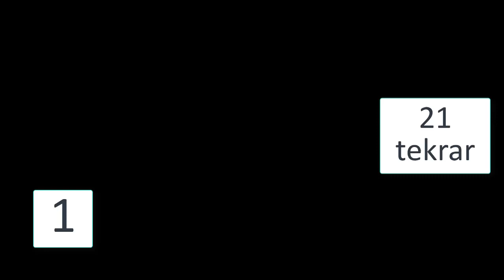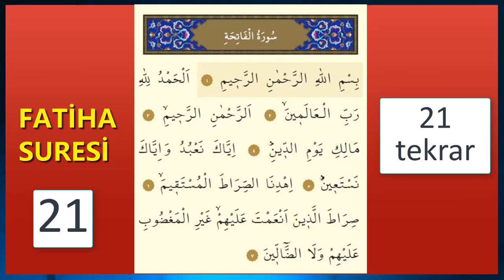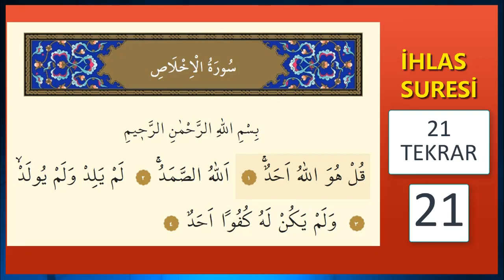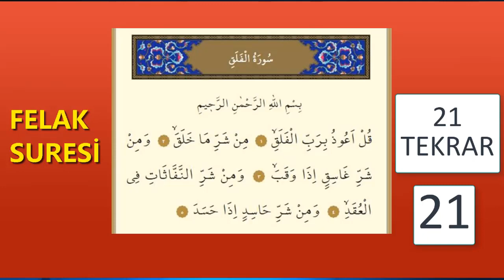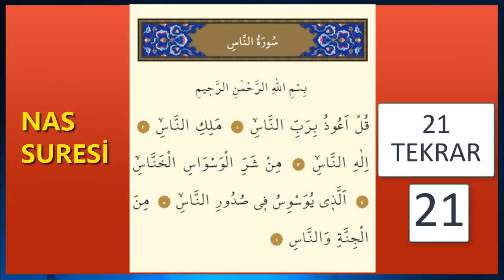21 Fatiha 21 İhlas 21 Felak 21 Nas Dinle (Rukye Videoları)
21 fatiha 21 ihlas 21 felak 21 nas surelerini dinle Rukye Videoları
Her türlü kötülüklerden nazardan ve büyüden kurtulmak için dinleyebilirsiniz.